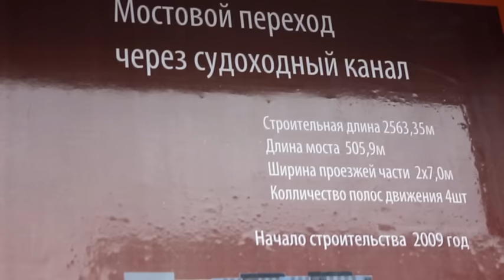В Балаково открыт "Мост Победы"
9 декабря 2015 года в городе Балаково Саратовской области состоялась торжественная церемония открытия нового моста через судоходный канал. "Мост Победы" получил свое название в честь 70-ой годовщины Победы в Великой Отечественной войне.
Автор видео Инна Чумичкина